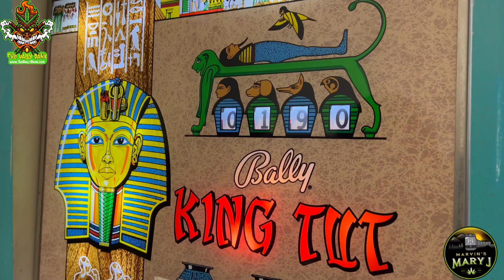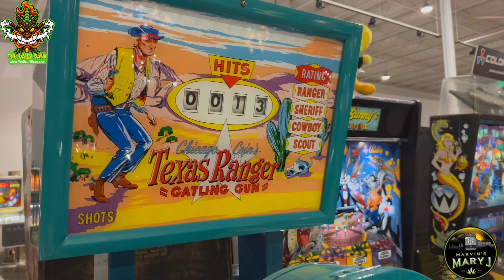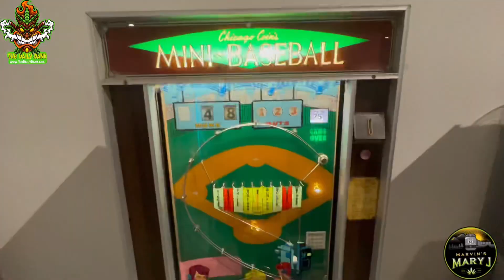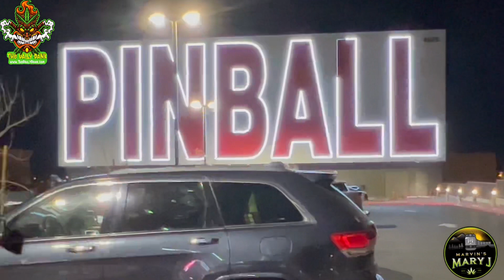We Visit The PinBall Hall Of Fame @ Las Vegas and Set High Scores| Off The Beaten Path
On this weeks episode of OffTheBeatenPath we go to The Pinball HOF

Attention! The NEW Pinball Hall of Fame (PHoF) new location has opened April 15, 2021 at it's new dedicated location 4925 Las Vegas Blvd South, Las Vegas NV 89119. Twice the size of the old Tropicana PHoF, the new locale is on 'the Strip', right across from the 'Welcome to Las Vegas' famous sign! (And right across from Mandalay Bay hotel.) This brand new building is standalone and a dedicated museum, with pinball and nothing but pinball for 25,000 square feet.

The Pinball Hall of Fame is open every day from 11am till 9pm.
All those that enter must wear a mask, since we are still in a pandemic.